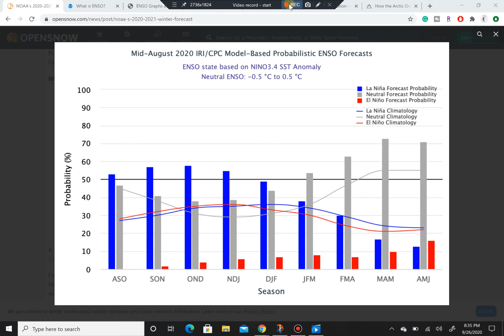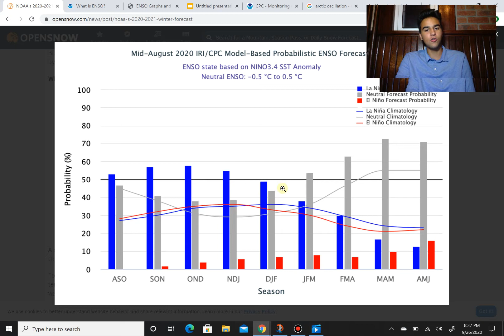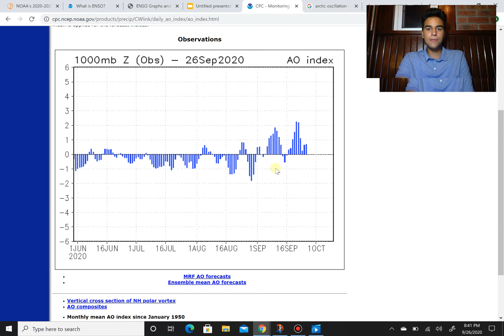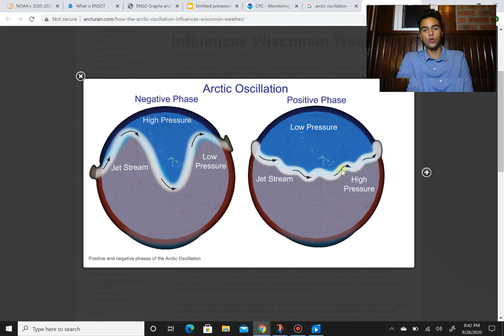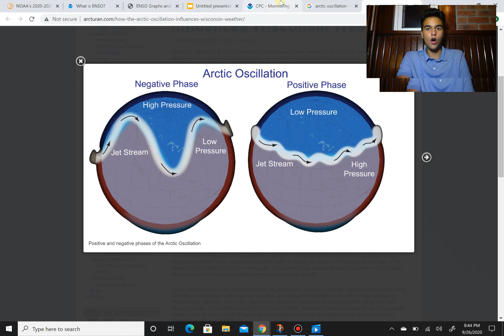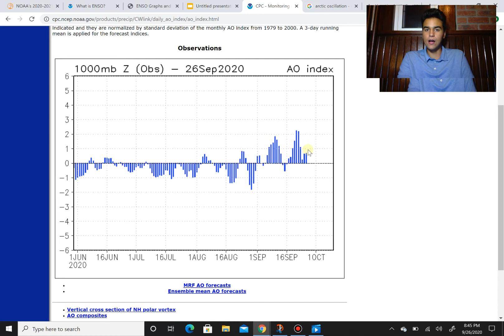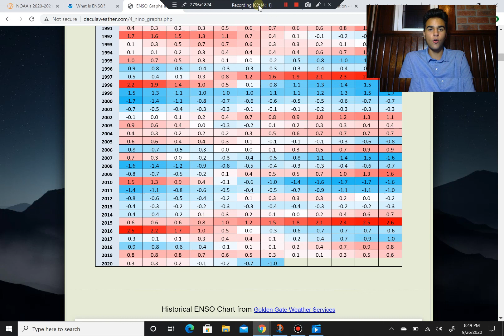Winter Forecast 2020-2021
In this video, I will forecast and analyze the potential conditions  that region in the U.S will experience going into this winter. We will take a look at several factors that could affect the outcome of winter weather conditions in the U.S such as the Nino 3.4 Index as well as the Arctic Oscillation temperature anomalies.